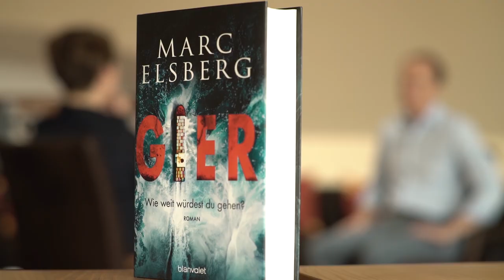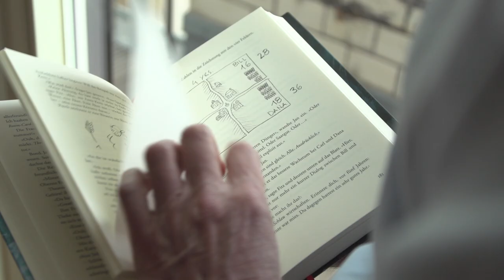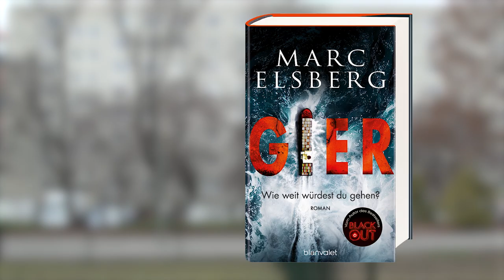Marc Elsberg über sein neues Buch Gier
Alles Fiktion oder schon Realität? In Marc Elsbergs neuem Wissenschaftsthriller „Gier“ treiben Wirtschaftskrise, Sparpakete und Massenarbeitslosigkeit die Menschen auf die Straße. Doch was wäre, wenn es eine mathematische Formel gäbe, die Wohlstand für alle möglich macht? Bestsellerautor Marc Elsberg ("Blackout", "Zero", "Helix"): „So viel sei verraten: diese Formel existiert wirklich. In einer aufwändigen Recherche und in intensivem Austausch mit den Wissenschaftlern, die die Grundlagen dafür entwickelt haben, habe ich daraus eine spannende, für uns alle verständliche Geschichte gemacht.“ Lesen Sie mehr im Weltbild Magazin